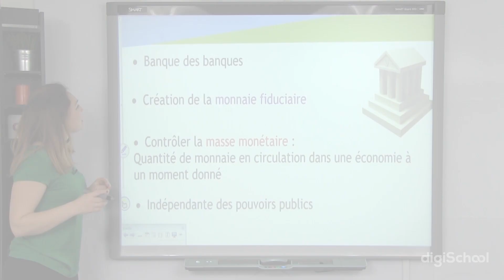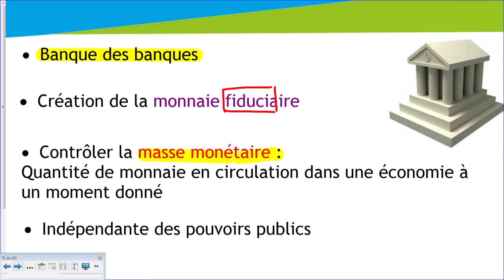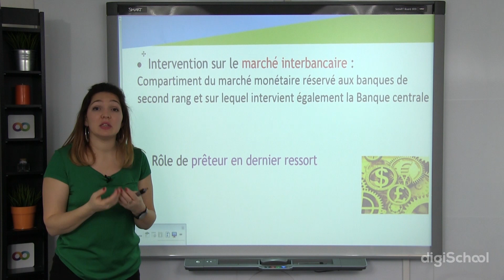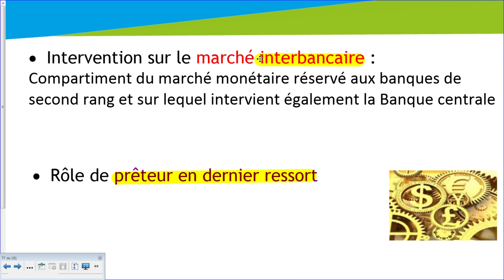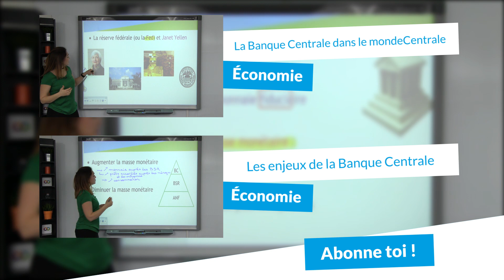Les fonctions de la Banque Centrale - Economie - Première ES - digiSchool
➽ Retrouvez le chapitre sur les fonctions de la Banque Centrale :
pour toujours plus d'infos sur le bac !

Visionne cette vidéo pour les premières es en économie réalisée par digiSchool sur "les fonctions de la banque centrale". Cette vidéo voit pas à pas les fonctions avec une fonction de banque des banque. Elle crée la monnaie fiduciaire, elle contrôle ensuite la masse monétaire, elle intervient sur le marché interbancaire et pour finir elle à un rôle de prêteur en dernier ressort.